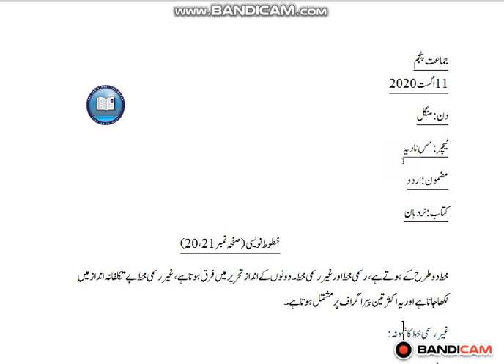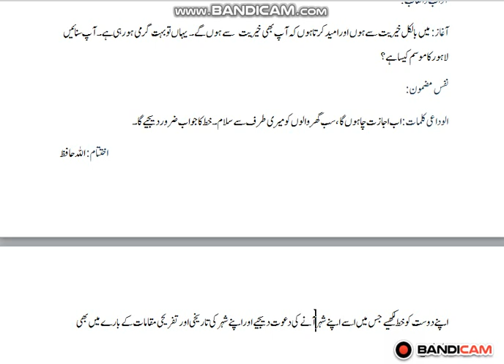Class 5th, Urdu, 11Aug20